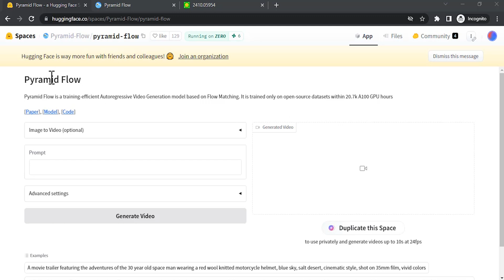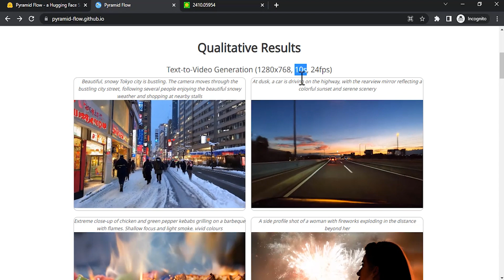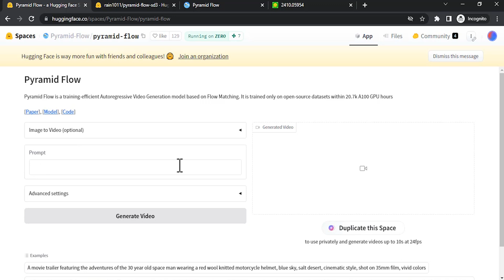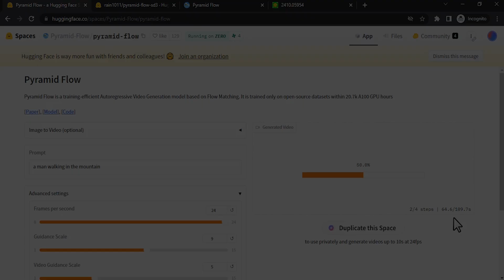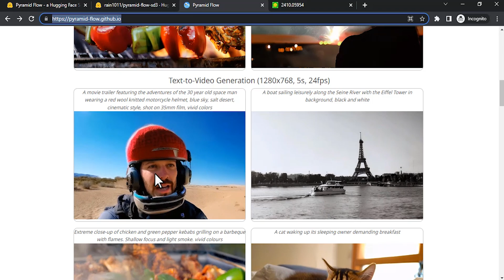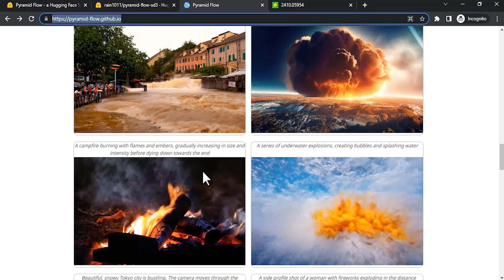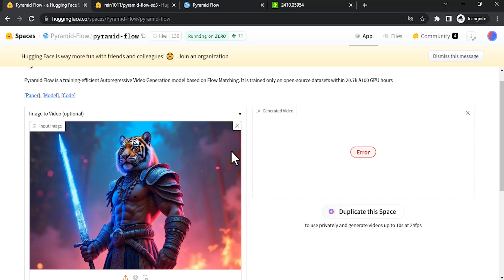The New AI Open Source Video Generator! Pyramid Flow | How to try Pyramid Flow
Pyramid Flow - Open Source AI Video Generator

Hi Everyone, This is Daniel from f&D. In this video, We are going to see How to try the newly released AI Video Generator called Pyramid Flow